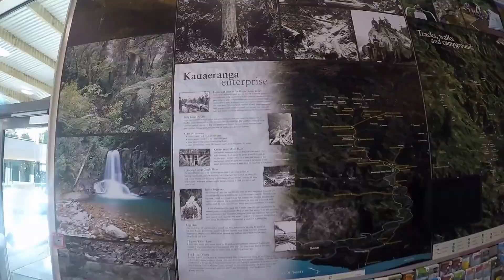Pinnacles , Coromandel , New Zealand 23/10/2016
Pinnacles day tramp at Coromandel New Zealand.
From the road end car park, walk to the swing bridge to cross the Kauaeranga River and follow the track to the Webb Creek – Moss Creek junction. Follow the Webb Creek Track to Hydro Camp. You'll climb steps that were cut into rock to make the journey easier for the packhorses during the kauri logging era. Care is required in places as the rocks can be slippery. At the top of the climb to the Hydro Camp clearing, the remains of a skidded road are visible beside the track. Skidded roads were made from small logs laid lengthwise with cross pieces forming the ‘skids’. Logs were pulled along the skids by teams of bullocks or steam haulers.

From Hydro Camp junction, take the Pinnacles Track which climbs and sidles around a hill before following a more open ridge. Enjoy impressive views down a branch of the Tairua River and the rugged volcanic landforms of Tauranikau and the Pinnacles.

Pinnacles Hut and Dancing Camp Campsite are a short walk down signposted side tracks. At the Dancing Camp Campsite, look for the remains of the Dancing Camp Dam, built in 1921. This stringer flume dam was the second largest dam in the valley, and was partly restored in 1994.